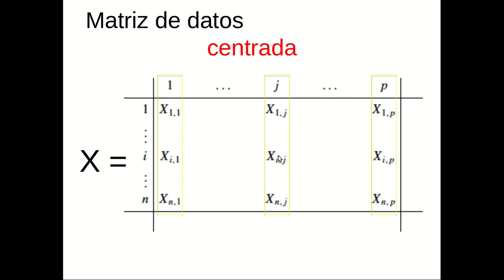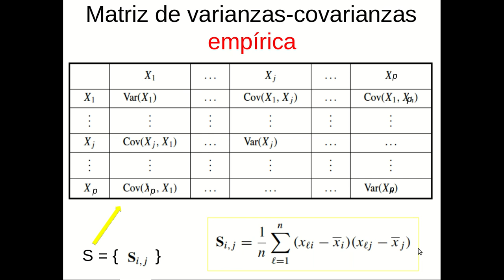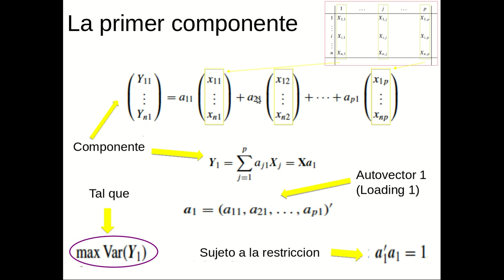Introducción PCA 3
Introducción a Componentes Principales